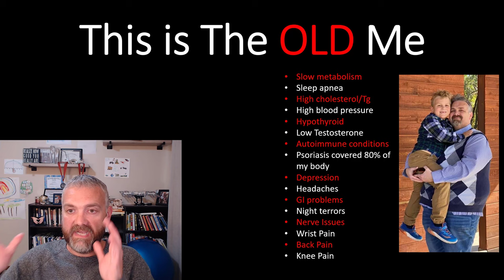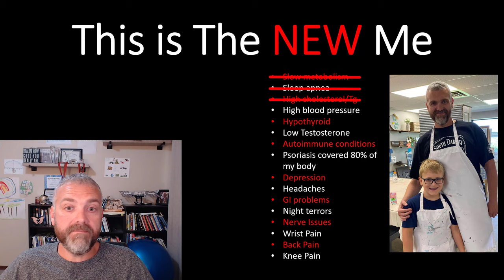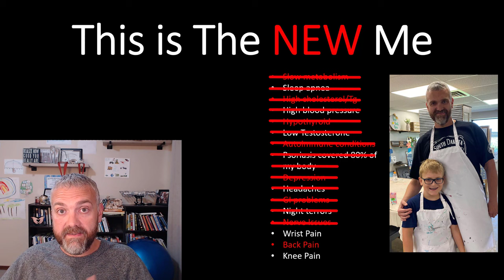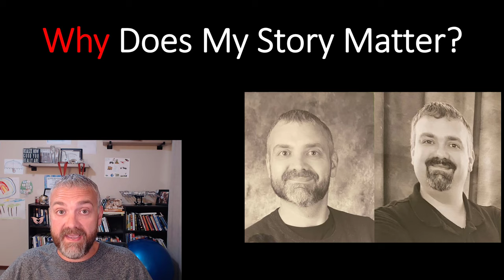How Intermittent Fasting Saved My Life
I was a MESS, and now I am a MESSENGER.  I was fat, sick, and nearly dead before I discovered the power of Intermittent Fasting (Alternate Day Fasting and Time-Restricted Eating).  I hope that my story gives you the power and courage to take control of your health!  Reach out if I can help in any way.
Be blessed,
Dr. O

Here is the ADF Fasting plan that I followed to lose 165 Pounds in 1 year:

Here is the eating plan that I followed to lose 165 pounds in a 1 year: